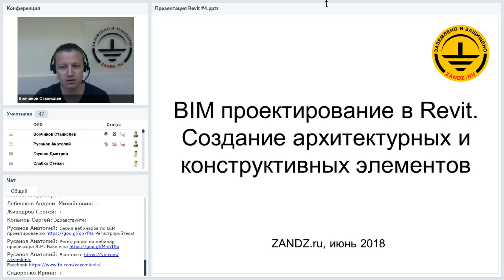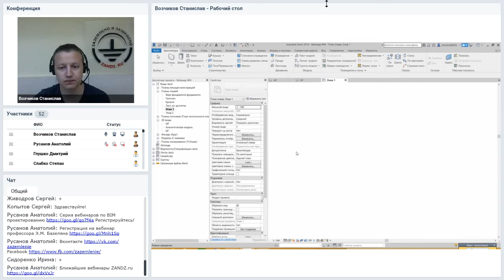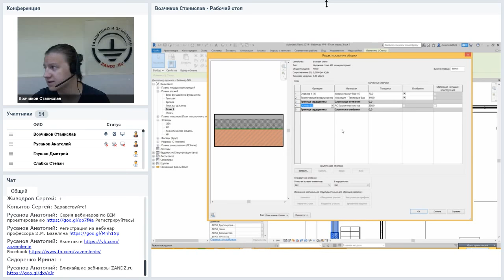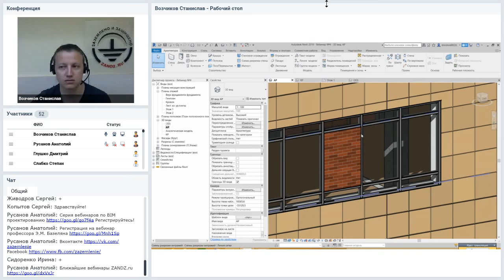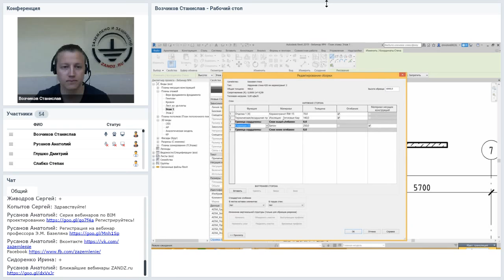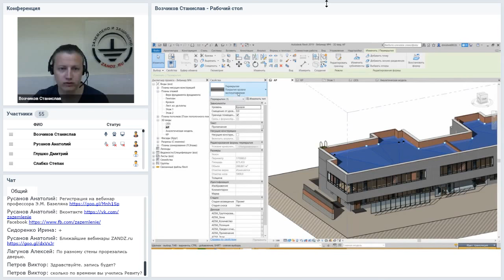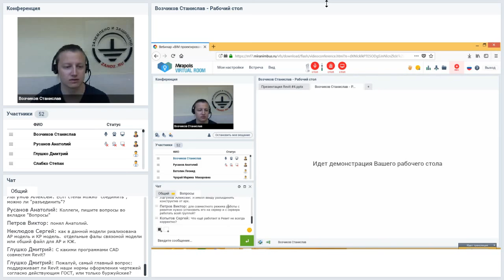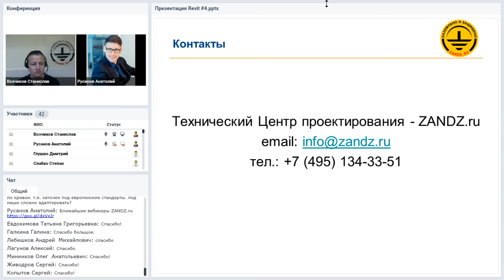Создание архитектурных и конструктивных элементов. BIM проектирование в Revit. Вебинар проекта ZANDZ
BIM проектирование. Создание архитектурных и конструктивных элементов в Revit, вебинар проекта ZANDZ.  Смотрите другие вебинары серии на сайте или в в плейлисте
Программа вебинара с тайм-кодами:
4:23 BIM проектирование стен. Какая разница между архитектурными и конструктивными стенами?
5:32 Какие существуют подкатегории стен?
7:20 Свойство экземпляра стены.
8:34 Уровни. Какие есть параметры у стен?
11:33 Что такое привязка стены?
12:50 Как задать статус соединения стены?
15:12 Параметры типа стены. Что внутри типа?
16:40 Основные функции материала.
19:47 Базовые стены.
20:20 Рассматриваем конструктивные элементы.
22:39 Витражи. Отличие от базовых стен.
26:10 Как создать сетки?
27:39 Задание в панели витража двери.
29:03 Составные стены.
31:42 Как стены создавать и какие при этом правила применяются?
35:28 Колонны. Какие особенности у колонн?
38:20 Перекрытия и балки.
39:21 Перекрытия (архитектурные и несущие).
41:27 Полы. Как создаются перекрытия?
45:40 Можно ли разъединить стены?
49:32 Поддерживает ли Revit наши формы оформления чертежей согласно ГОСТ?
51:50 Сколько времени нужно для освоения программы Revit?

Лектор: Станислав Возчиков, специалист по BIM моделированию,

Стенограмма вебинара:
Сегодня, мы должны рассмотреть вертикальные элементы, как они создаются (стены либо архитектурные либо конструктивные, колонны) и горизонтальные (различные полы, перекрытия). Также рассмотрим еще некоторые элементы, такие как создание балок, колон с капителями и так далее.

Перейду на вид с «Revit», покажу какой у нас здесь объект. Небольшое общественное здание – это пристройка к жилому корпусу, жилого корпуса здесь нет. И здесь нет никаких инженерных систем, здесь показана только архитектура и конструктивная часть. Можно посмотреть в диспетчере проекта, здесь создано несколько видов. Архитектура, где показано все, все наружные стены, все внутренние перегородки, двери, окна, витражи и так далее. И конструктивная часть, где показаны только конструктивные элементы – это перекрытия, балки, колонны и так далее.
Начнем мы изучение со стен – это, первое с чего начинается проект после осей. Стены создаются во вкладке «Архитектура» либо во вкладке «Конструкция». Здесь во вкладке «Архитектура», когда мы на нее нажимаем, создается автоматически архитектурная стена. Если мы задаем это во вкладке «Конструкция», то у нас создается автоматически конструктивная, несущая стена. Какая разница между этими двумя стенами? Разница в том, что у одной есть аналитическая модель для дальнейшего расчета, а у другой ее нет. И соответственно одну можно армировать, задавать армирование, а у другой этого делать нельзя.

Помимо того что стены делятся на архитектурные и несущие, либо конструктивные, они также делятся на так называемые подкатегории. Особенно это относятся к архитектурным стенам. У нас есть базовые стены, витраж и составные стены – это три подкатегории стен. Базовые стены – это многослойная конструкция, которая состоит из одного либо нескольких слоев. Каждому слою мы назначаем определенный материал, определенную толщину и определенную функцию этого слоя. Допустим, функция может быть: этот слой может быть несущим, этот слой может быть теплоизоляционным, этот слой может быть просто изоляционным, этот слой может быть отделочным. Все это можно задавать, далее мы это рассмотрим. У нас есть такая подкатегория как витраж. Витраж немного по-другому отображается, здесь мы уже видим, что это такая система из вертикальных и горизонтальных элементов и заполнение такими панелями. Панели эти могут быть как стеклянными, так и какими-то глухими панелями. Это тоже мы разберем. И собственно составные стены, они являются тем, что состоят из нескольких базовых стен, разделенных по горизонтали. Здесь видим, что в данном примере у нас есть снизу у составной стены отделка из каких-то бетонных блоков, а сверху у нас стена из штукатурки. Это две разные стены, которые соединены в одну.

Вернемся обратно к нашему файлу. Собственно давайте посмотрим, что у нас здесь есть. Если мы выберем какую-либо из стен, то мы видим также как и у остальных элементов  в окне свойств «Свойства» экземпляра этой стены. Помним с предыдущих вебинаров, что у нас у всех элементов есть свойства экземпляра и свойства типа. Свойства экземпляра у нас определяют положение в пространстве нашего объекта, нашей стены. На каком уровне она находится, какое у нее смещение снизу, какое сверху, какая ее высота, несущая ли эта стена? Также мы здесь видим ее габариты – это длина, площадь и объем этой стены. И различные параметры: атрибутивные, текстовые, которые можно забивать. Это допустим, позиция стены, предел огнестойкости именно данной стены, какое-то примечание, можно даже текстом прописать на каком этаже находится и так далее.